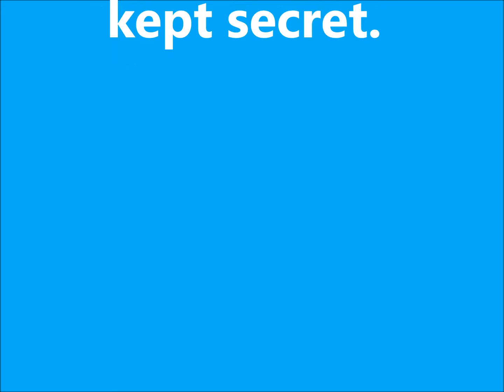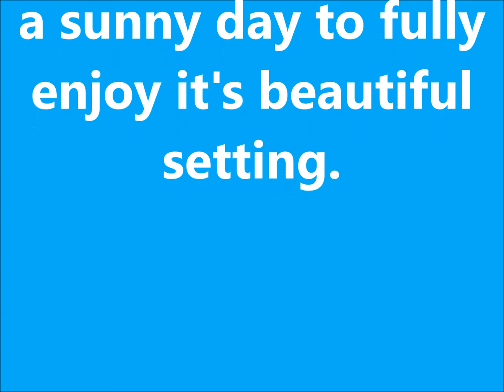Tobermory Ontario - Flower Pot Island